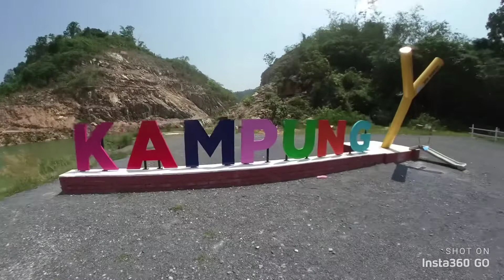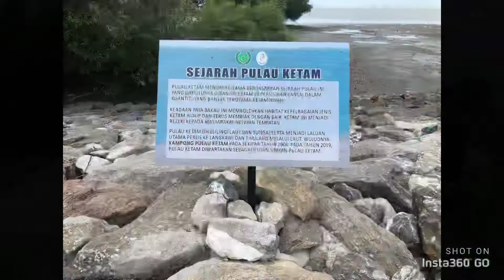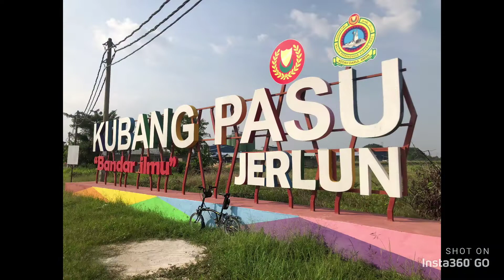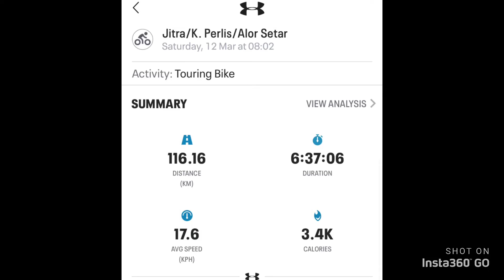Cycling Jitra~K.Perlis~A.Setar on Brompton (Insta360 GO)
Cycled together with riders from Brompton Junction Jitra in northern Malaysia. We started our journey from Jitra, and cycled through countless padi fields, travelling west bound to Kuala Perlis (via Arau). We visited Kampung Y and the Malaysia/Thai border (some called it 'Berlin Wall'). After crossing the Rainbow Bridge, we rode along the beautiful coastal road (Route 152). I then traveled south bound towards Alor Setar, while rest of riders rode back to Jitra. Such a memorable ride with BJJ. Hope you'll enjoy the video clip i've made, and thank you for your support ❤️